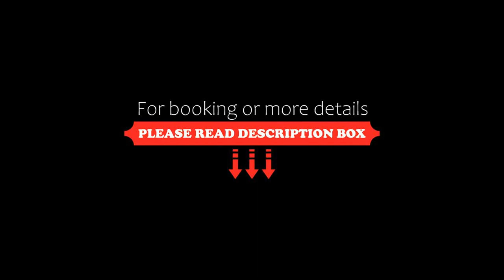Residence La Zondra, Pozza di Fassa, Italy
About Property:
Set in Pera di Fassa, Residence La Zondra is 300 m from the Ciampedie Catinaccio ski area. It offers a sun terrace with tables and chairs, and a garden with free communal BBQ. Wi-Fi is free throughout.
The apartments feature a small balcony with mountain views, a living/dining area with sofa bed and fully equipped kitchenette, and free Wi-Fi. A flat-screen TV with DVD player is also included.
The city centre is a 5-minute walk from the prop...
Property Type: Hotel
Address: Strada Don Edy, 38036 Pozza di Fassa, Italy
Searching For
1. Residence La Zondra - Pozza di Fassa - Italy
2. Residence La Zondra - Pozza di Fassa - Italy Address
3. Residence La Zondra - Pozza di Fassa - Italy Rooms
4. Residence La Zondra - Pozza di Fassa - Italy Amenities
5. Residence La Zondra - Pozza di Fassa - Italy Offers and Deals
Audio Credit:
Track Title: Reasons To Hope
Artist: Reed Mathis